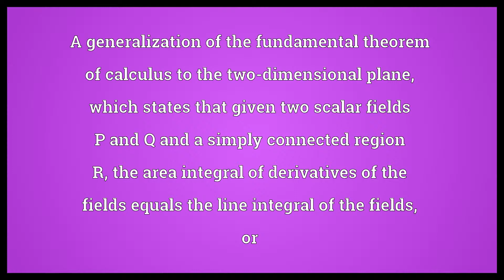Green's theorem Meaning